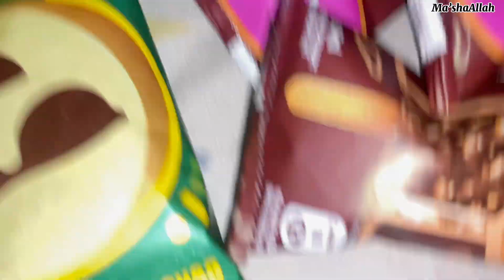ajj mirha ki happy birthday thi to bhut mzaa aya🎈🎈🎂🎂